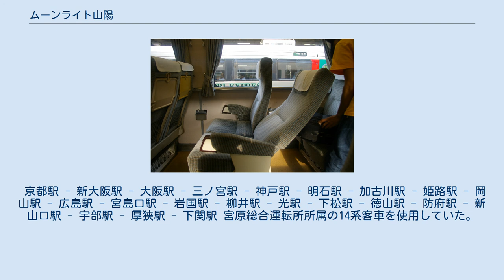ムーンライト山陽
ムーンライト山陽（ムーンライトさんよう）とは、ムーンライト (列車)シリーズの一つである。
当列車は、西日本旅客鉄道（JR西日本）が京都駅 - 下関駅間を東海道本線・山陽本線経由で運行していた臨時快速列車である。
 1988年12月に新大阪駅 - 広島駅間で運転を開始し、翌1989年8月には京都駅 - 広島駅間に運転区間を拡大した。
2001年3月にユニバーサル・スタジオ・ジャパン (USJ) が開業し、観光客輸送強化のために運転区間を広島駅 - 下関駅間へ拡大した。
 一時期、年末年始のみ「ふるさとライナー山陽」の名称で運行していたが、2001年春から名称が他シーズンと同じ「ムーンライト山陽」に統一された。
 しかし、2005年6月に岡山駅改良工事のため運転を休止し、以後は運転されなくなった。
 JR各社が夜行快速列車名に採用している「ムーンライト」に、本列車が走行する山陽地方から採られたものである。
 主に、夏期や年末年始の多客時に運転されていた。
 運行上の特徴として京都駅 - 岡山駅間は「ムーンライト高知」「ムーンライト松山」と併結して運行されていた。
これは、当該列車が臨時列車であるのと、夜間に運行される事から、輻輳する貨物列車などの運行に支障をきたさないようなダイヤ設定が難しいためである。
JR西日本が夜行列車・団体用車両として改修した「シュプール＆リゾート」を使用するため、座席のリクライニングはかなり大きく倒れる。
また、京都方には展望席かミニラウンジのどちらかが1日おきに連結されていた。
 全車普通車指定席で、自由席は設置されていなかった。